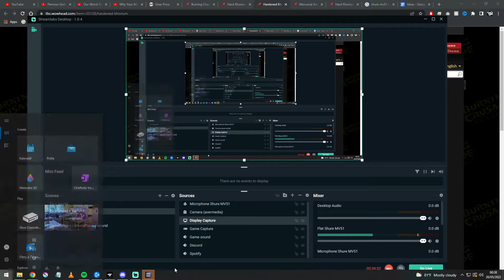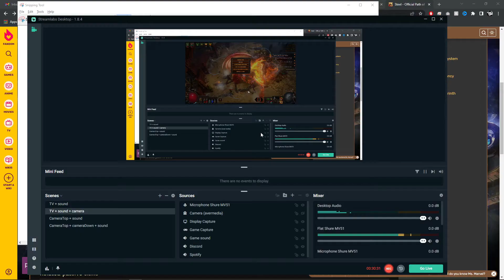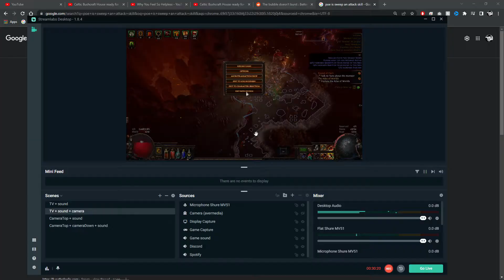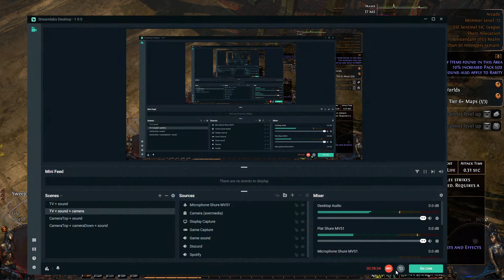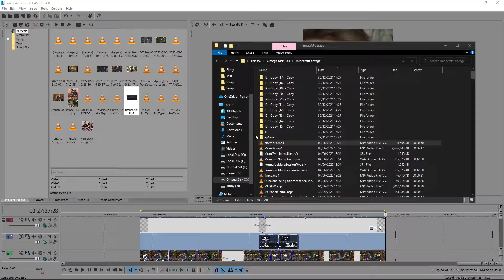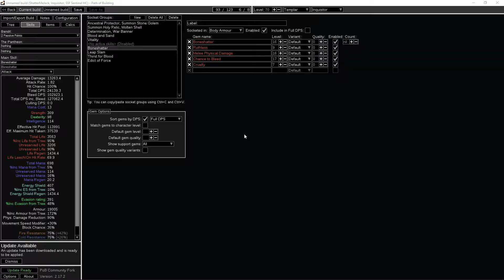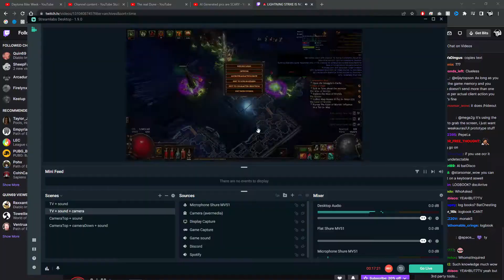Death = Start over... but my Internet turned against me… | Path of Exile 3.18 | Sentinel | SSFHC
This Path of Exile league is called "Sentinel". As per usuall i'll be trying to get to maps on SSFHC (Solo Self Found Hardcore).
If you want to see more of Me being Me you can

Path of Exile is a free-to-play action role-playing video game developed and published by Grinding Gear Games. Following an open beta phase, the game was released for Microsoft Windows in October 2013. A version for Xbox One was released in August 2017, and a PlayStation 4 version was released in March 2019.

This type of video was heavily inspired by channels like Zizaran, Quin69 and tytykiller.